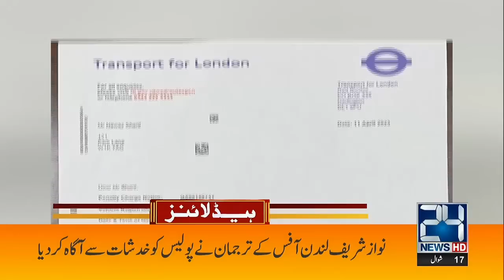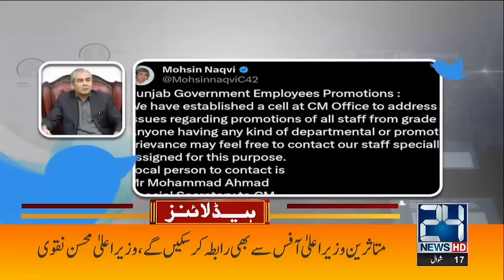Saead Ghani Big Statement | 1am News Headlines | 8 May 2023 | 24 News HD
24 News HD Is One Of The Leading News Channels Of Pakistan Bringing You The Latest Current Affairs From Pakistan And Around The World.  Live National Assembly ,Senate Session And Current Affairs